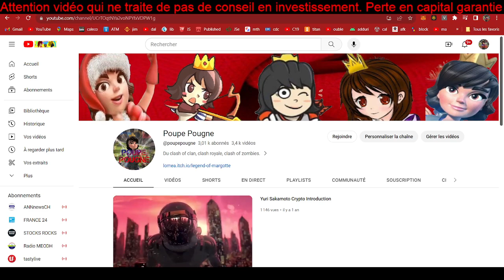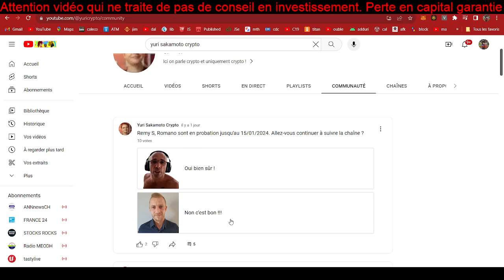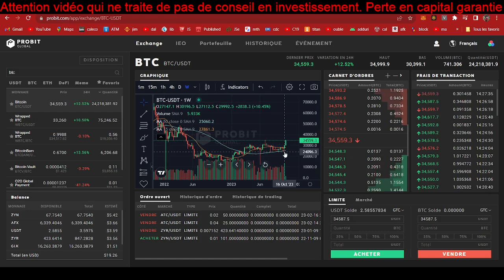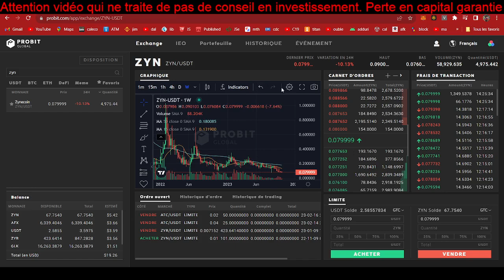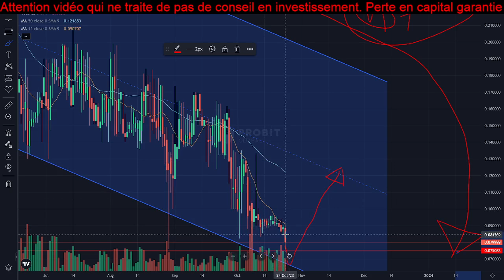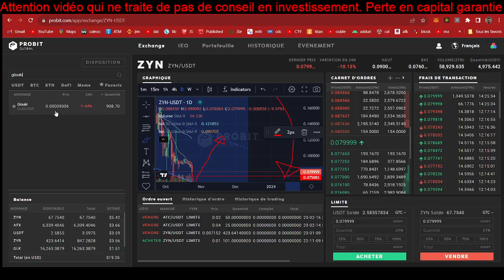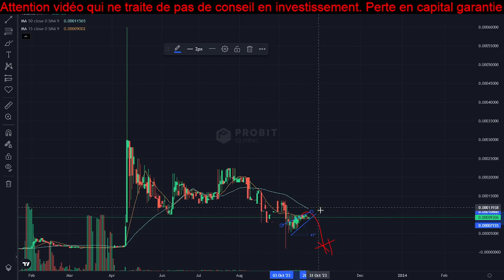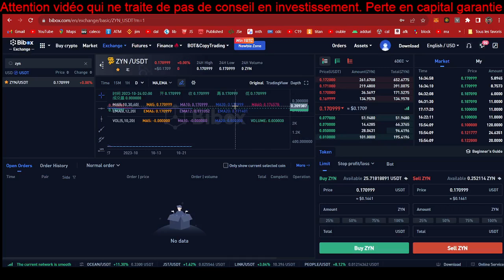[Zynecoin 647] La météo du zyne - 24/10/2023